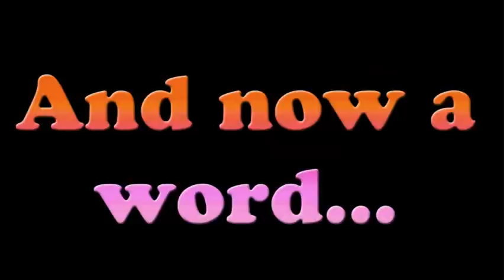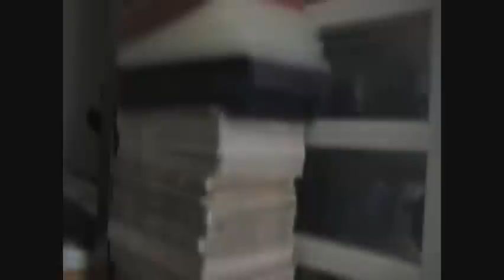2,000 Subscribers and COUNTING!! part 1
This is the fist part to my dedication video to you guys. YAY! my subs rule!